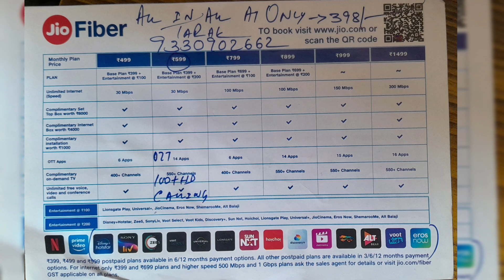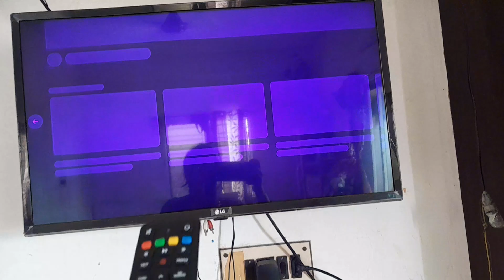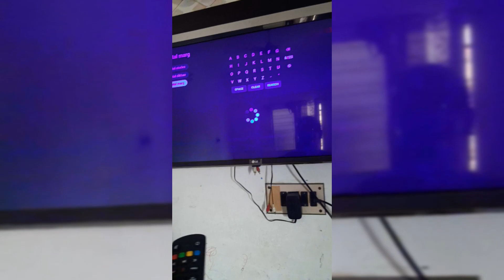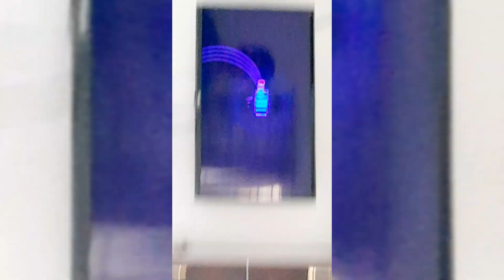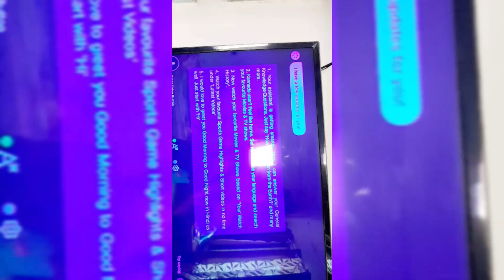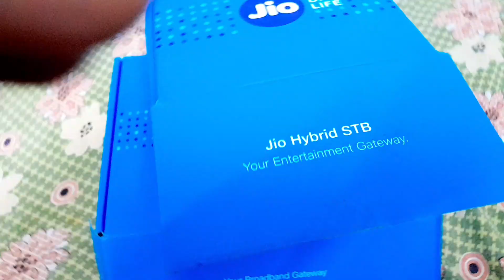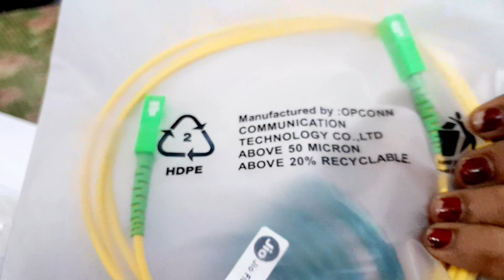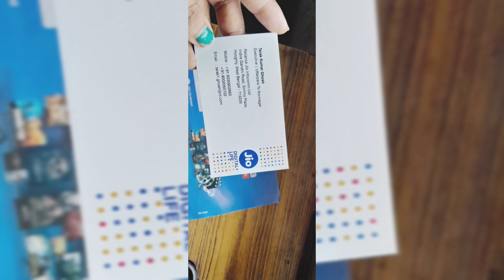Jio Fiber Wi-Fi connection Review |Free setup box and Alexa Remot | 📞free wi fi calling 198 plan1600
Jio Fiber Wi-Fi is a high-speed internet service provided by Jio, a leading telecommunications company in India.

Here are some key features and benefits of Jio Fiber Wi-Fi:

1. High-speed internet: Jio Fiber offers download and upload speeds ranging from 100 Mbps to 1 Gbps (Gigabits per second), depending on the plan you choose. This allows for seamless browsing, streaming, online gaming, and other internet activities.

2. Fiber optic technology: Jio Fiber uses fiber optic cables to deliver internet connectivity directly to your home or office. Fiber optic cables provide faster and more stable connections compared to traditional copper cables, resulting in a superior internet experience.

3. Unlimited data: Jio Fiber plans typically come with unlimited data usage, meaning you can browse, stream, download, and upload without worrying about data caps or additional charges. This is especially beneficial for heavy internet users and households with multiple devices.

4. Jio Home Gateway: Jio provides a Wi-Fi router called the Jio Home Gateway, which acts as the central hub for your Jio Fiber connection. It allows you to connect multiple devices wirelessly, creating a Wi-Fi network within your home or office.

5. Value-added services: Jio Fiber plans often come bundled with additional services such as JioTV, JioCinema, JioSaavn, and more. These services provide access to a wide range of live TV channels, on-demand movies and shows, music streaming, and other entertainment options.

6. Voice calling: Jio Fiber plans also include unlimited voice calling to any network within India. You can make and receive phone calls using the Jio Voice app or by connecting a landline phone to the Jio Home Gateway.

7. Home automation and smart devices: Jio Fiber aims to provide a connected home experience by offering integration with various smart devices. You can control and automate devices such as lights, security cameras, and appliances through the Jio smart home solutions.

It's important to note that specific plan details, availability, and features may vary based on your location and jio sport tem mob no-

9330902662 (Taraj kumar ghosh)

and up-to-date information regarding Jio Fiber Wi-Fi plans in your area.